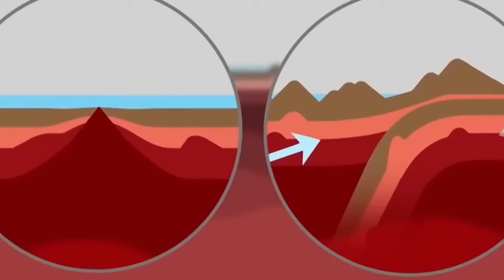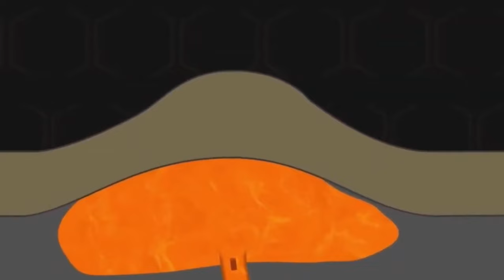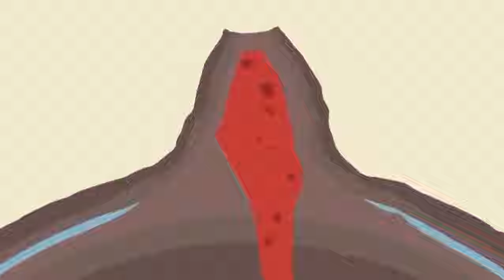JRE: "Yellowstone System Alert Just Announced The Massive Dome Shaped Uplift Is Increasing In Size"